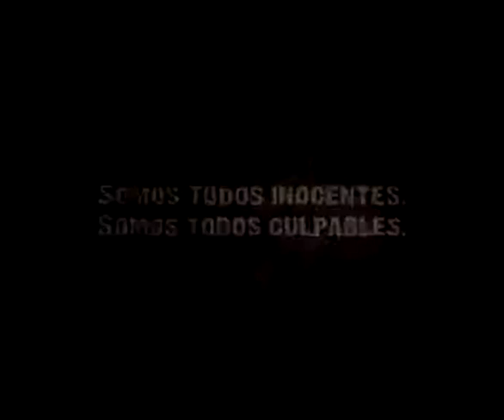01 VENGANZA Disco GANARA el MARTIN FIERRO ?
Entre los que acierten, sorteamos el premio de VIDEOCONVERSION Publicidad en Blanco y Negro. Programa de Radio. Todos los Sábados de 12 a 13hs. FM96.5 Residencias Mar del Plata y FM97.3 Maestra Necochea. Publicidad. Maketing. Internet. Jorge Luis Palumbo y Luis Broglia
Italia 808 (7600) Mar del Plata